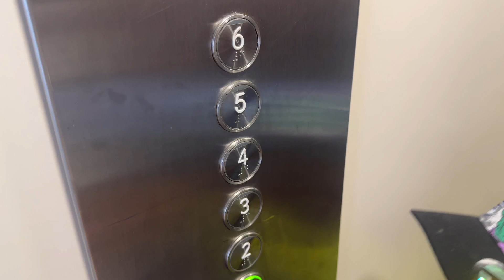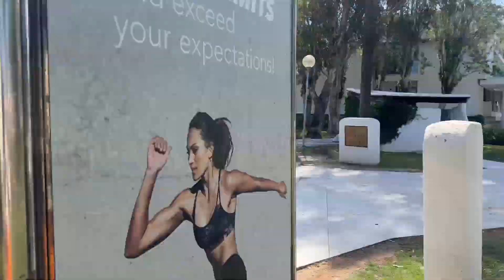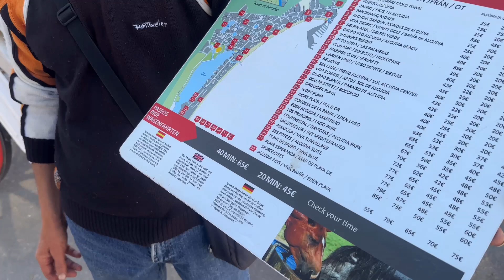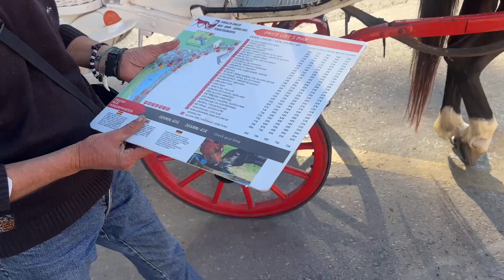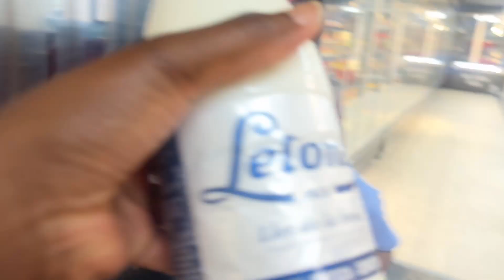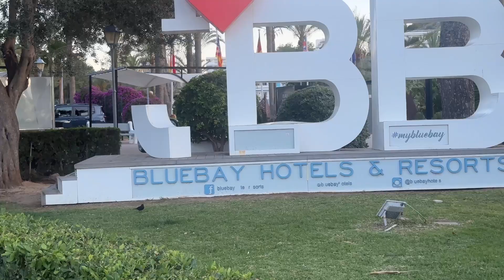EXPLORING ALCUDIA, SPAIN: DAY ONE ADVENTURE! // TRAVEL VLOGS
Our First Day in Spain Was insane // Travel Vlog 2024. First day started off crazy as we were getting used to the ppace and surroundings, at the end it was nice and chill as we stayed by the pool doing nothing except shouting at kids here and there ahahaha

Typical family with 3kids, two boys Othniel 7, Ornan 4, and one girl Ophir 2.
1- When did you and your husband meet? 2011
2. When did you get married? 2015
3. How many kids do you have? 3
4. Where are you from? ZIMBABWE LIVING IN UK
5. What do you use to record? IPHONE 14 pro max and SONY ZV-1F
6. What do you use to edit? VITA and iMOVIE
7. Job roles? Both Nurses